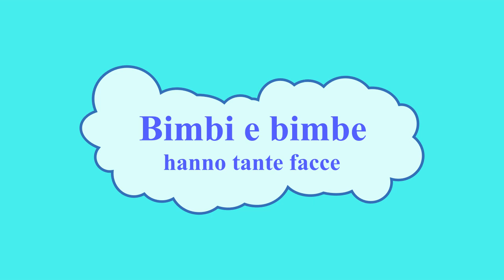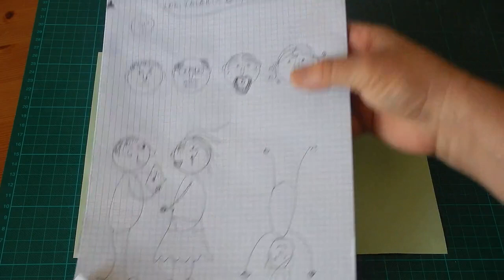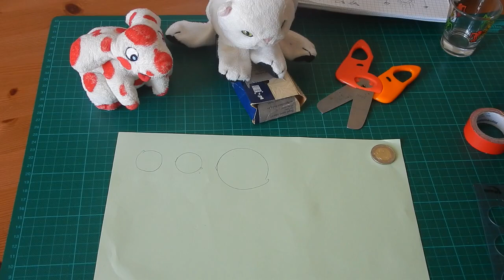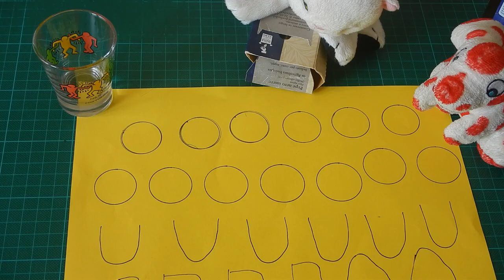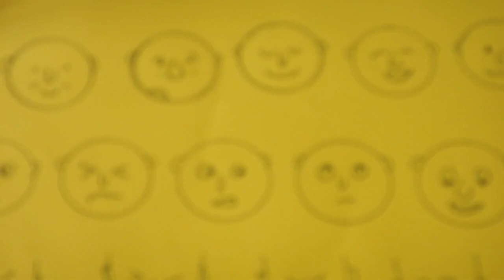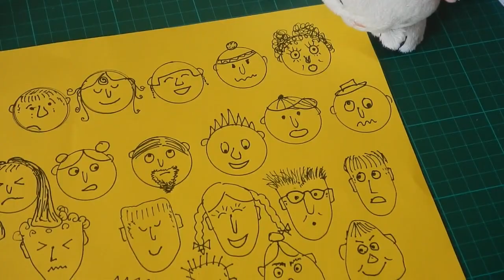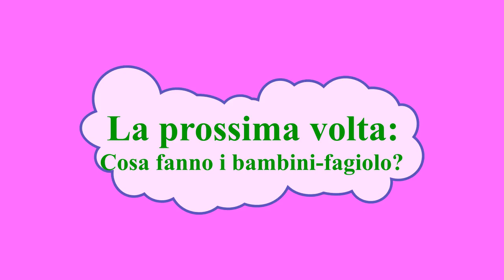videolezione 5 -3^ parte- FACCE, ESPRESSIONI, EMOZIONI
Dedichiamoci ad alcuni particolari che esprimono il proprio stato.